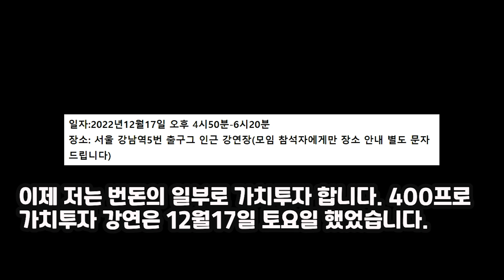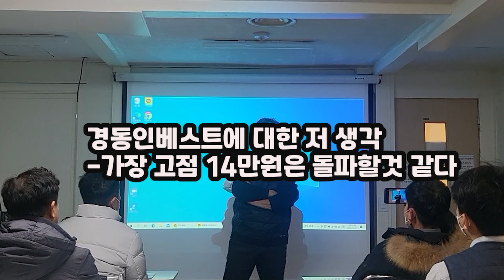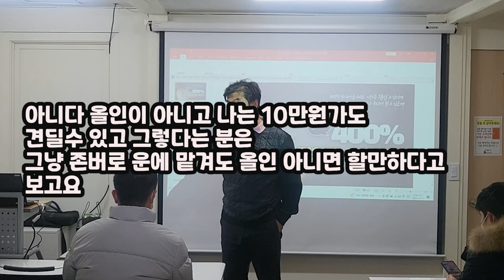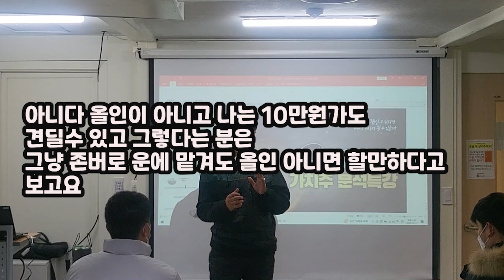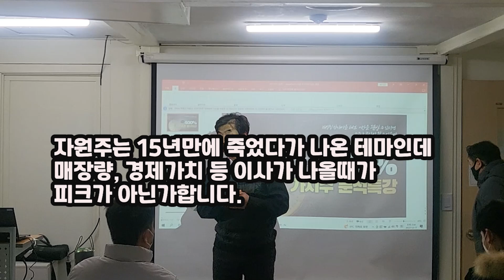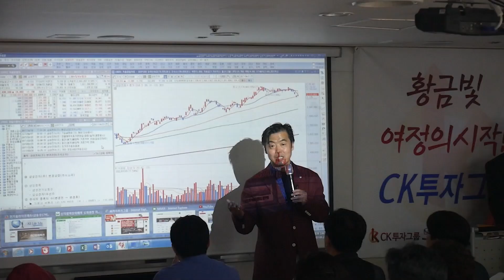코오롱티슈진,신라젠 고물장사에서 이제 400퍼 가치투자자로 거듭나서다--송년회모임중 경동인베스트에 대한 생각과 진단